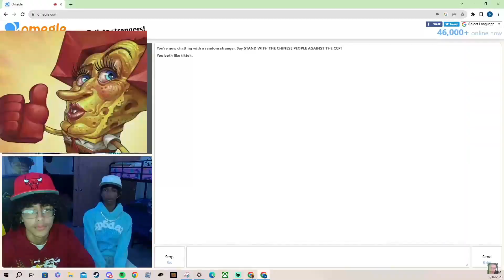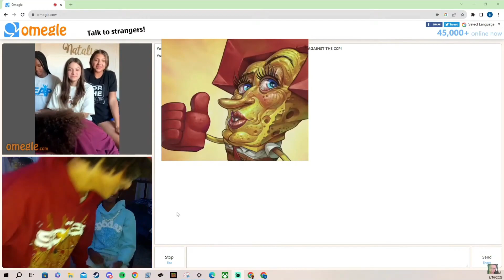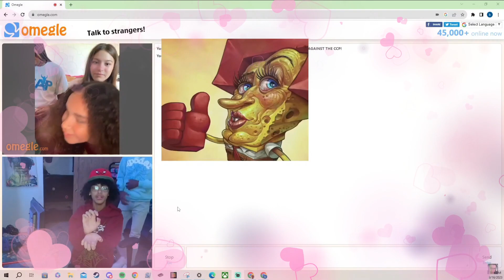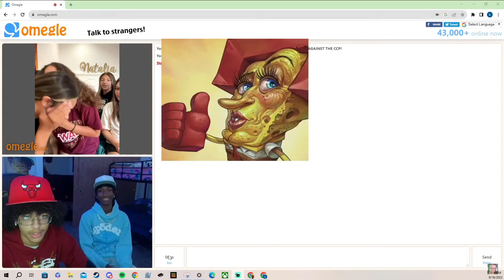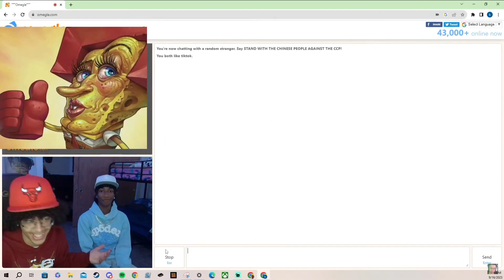PROPOSING On Omegle!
he did it guys!!!